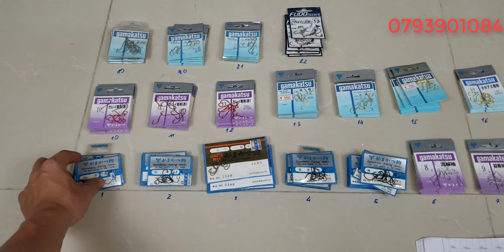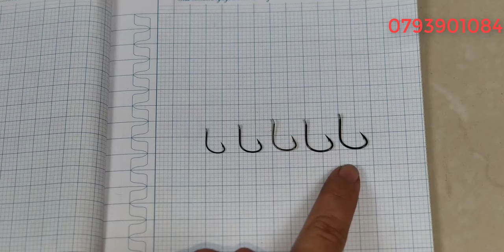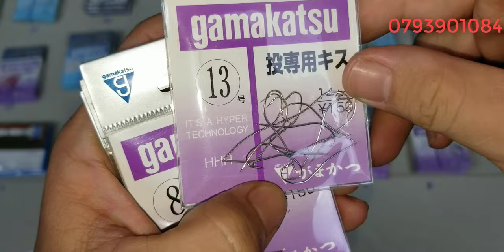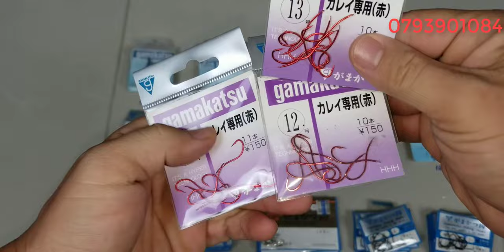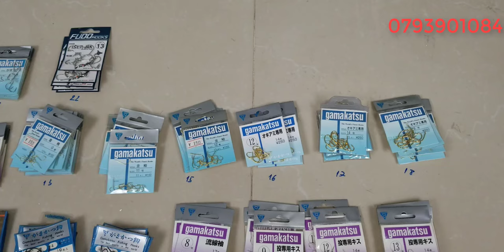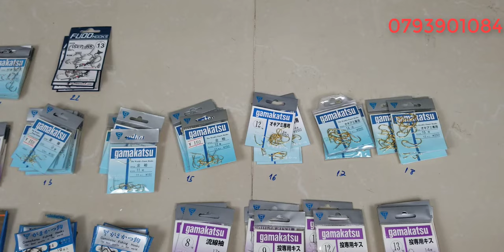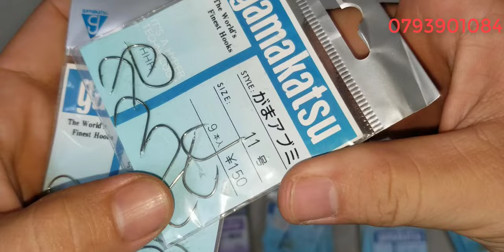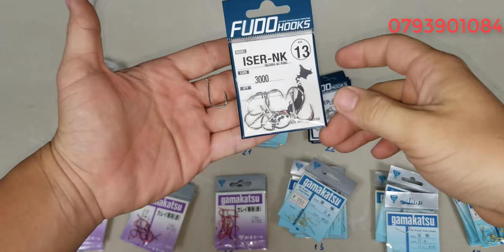Tập 442 : Lưỡi câu Nhật , Lưỡi câu Gamakatsu (29/5/2024)